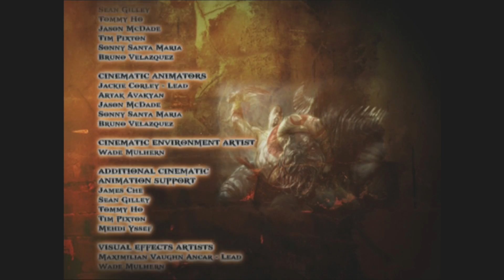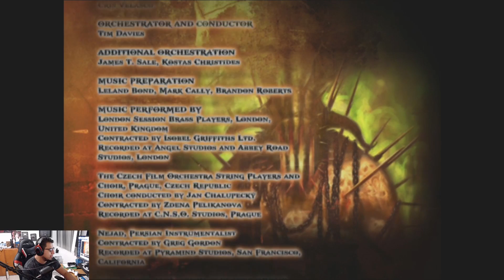God of War 2 MODO TITAN Jefes Finales